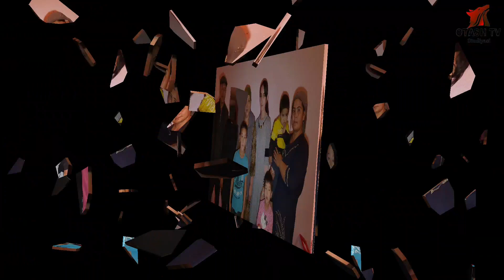1147-СОНИ,ШЕХ ЁПИ МАХАЛЛАСИДА